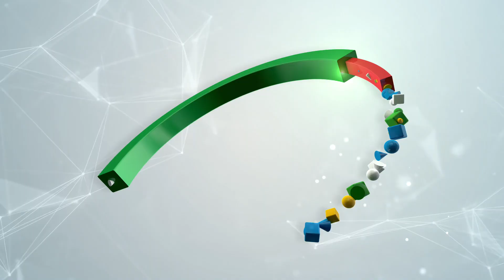മെസ്സിയുടെ കോപ്പയിൽ കിരീടം | Malayalam Sports News | Capa America | Messi | Spain